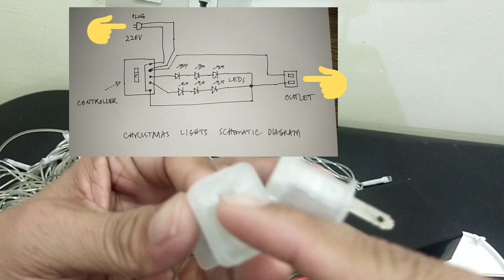Paano mag repair ng Christmas Lights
This video deals on repairing Christmas lights.

Musician: Xuxiao